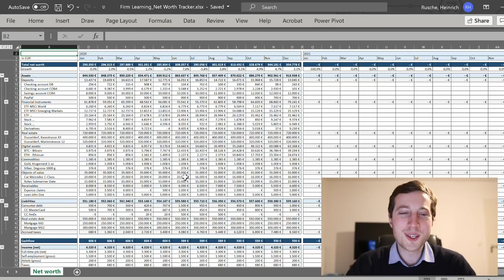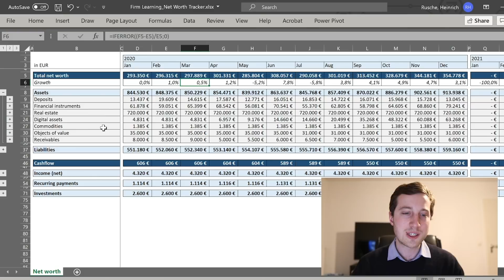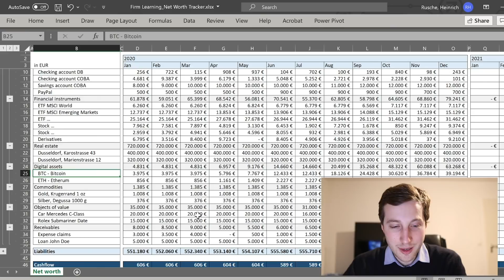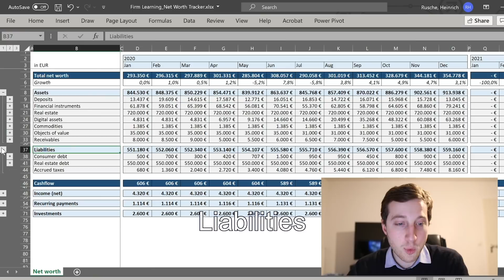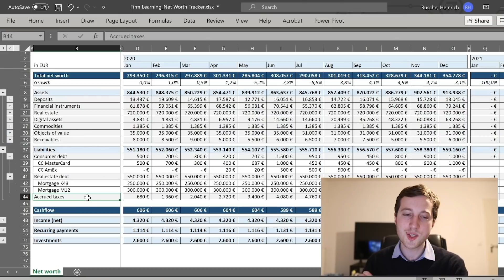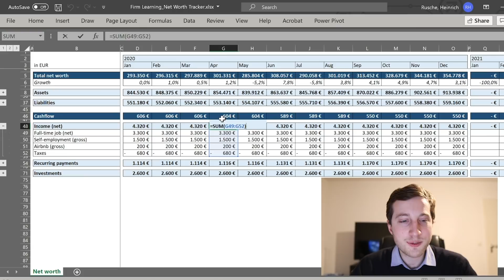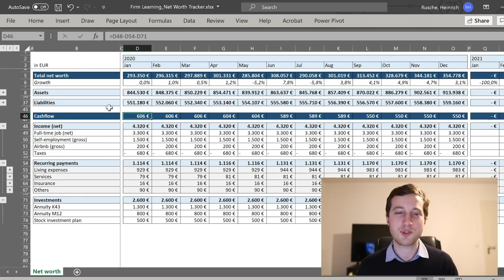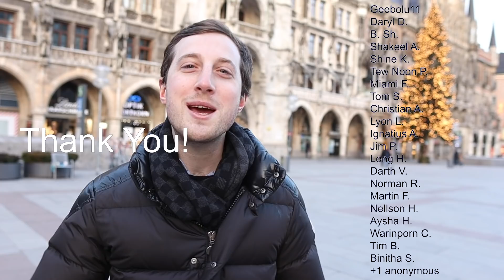How to measure your NET WORTH | How to get rich by tracking your wealth in Excel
Are you asking yourself how to measure your net worth or how to calculate your net worth? I will show you how to get rich by tracking your wealth in Excel. Improving your net worth is essential for setting yourself up for financial success. In this video, I explain to you what net worth is and how you can measure your net worth. I will show you how to track your net worth in Excel with an Excel tool that I built. This is the same Excel that I use to track my net worth. Make sure you have full transparency on your assets and liabilities, as well as the cashflow from your income, your investments and recurring expenses and discretionary spend. Learn to get rich by tracking your wealth in Excel. Learn to track your net worth in Excel. Get ready to increase your net worth in 2021 and improve your financial situation! Learn how to build wealth with this video - net worth explained. I am a former McKinsey consultant and I share my personal finance tips with you to help you improve your personal finance management.

Chapters
00:00 Introduction
01:38 What does "net worth" mean?
03:34 Tracking your Assets
09:23 Tracking your Liabilities
11:31 Understanding your Cashflow
17:34 Download link and wrap-up

You receive a free stock valued up to 1,600 USD when joining WeBull via this link.

Learn to make PowerPoint presentations like Top Management Consultants:
"CEO-level Presentation Skills - Slide Writing for Consulting"

Everything you need to know about Blockchain and Cryptocurrency:
"The Complete Course on Blockchain and Bitcoin"

📩 NEWSLETTER
Sign-up to the Firm Learning e-mail newsletter to continue learning about Business and Management:

🎧 AUDIOBOOKS*
This is a link to the audiobook service Audible that I use every day. It helps me "read" 50+ books every year. The link gives you a free test month:

This means I receive a revenue share whenever a purchase is made via the link. The price for you stays the same. Please always do your own research when signing up with other services. I cannot be held liable for any misrepresentations or damages, except for gross negligence. Thank you for supporting my work at Firm Learning!